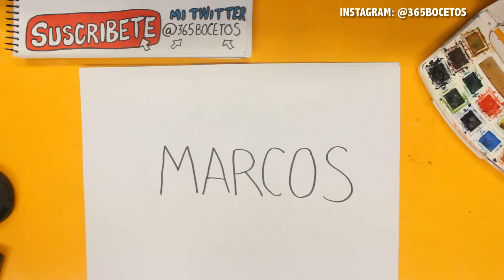SACAR UN DIBUJO DE MI NOMBRE - Dibujos fáciles paso a paso – MARCOS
Sacar un dibujo de tu nombre es fácil si sigues este paso a paso, puedes hacer dibujos de una forma muy original, los dibujos son fáciles con este tutorial de dibujo, busca tu nombre o el de tus amigos y ponlo en practica.